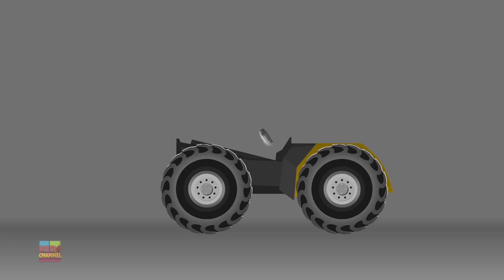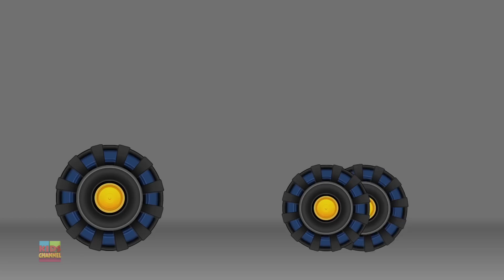Dumpster Truck | Learning Street Vehicle Names | Cartoons by Kids Channel